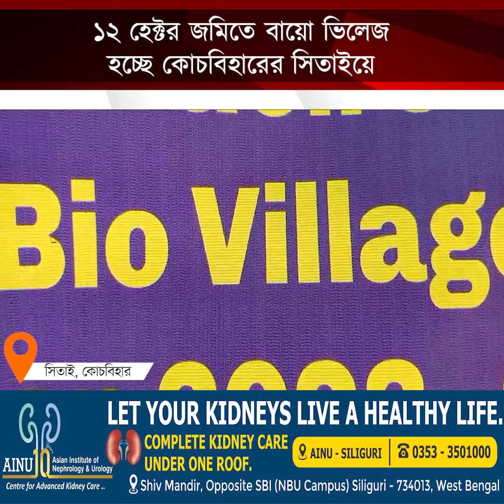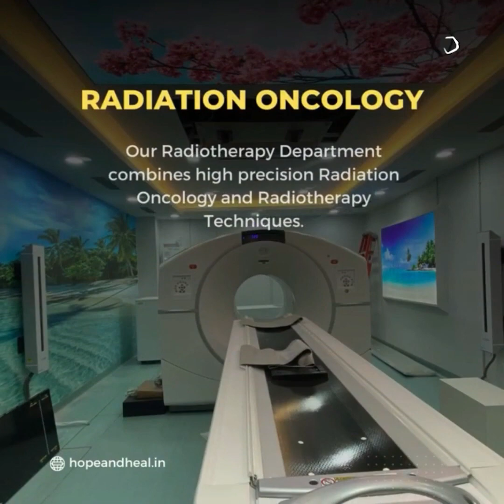রাজ্যের মোট ১০টি 'বায়ো ভিলেজ' প্রকল্পের ১টি কোচবিহার জেলার সিতাই ব্লকে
১২ হেক্টর জমিতে বায়ো ভিলেজ হচ্ছে কোচবিহারের সিতাইয়ে
রাসায়নিক সার এবং রাসায়নিক কীটনাশক বর্জন করে সম্পূর্ণ জৈব পদ্ধতিতে ফসল উৎপাদন করার লক্ষ্যে এরাজ্যের কোচবিহারেও কাজ শুরু করেছে জেলা কৃষি দপ্তর। জেলার ভারত-বাংলাদেশ সীমান্তবর্তী সিতাই ব্লককে এক্ষেত্রে বেছে নেওয়া হয়েছে।